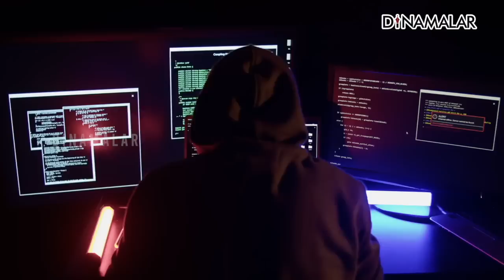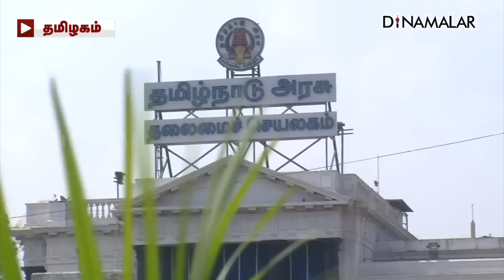செய்தி சுருக்கம் | 8 AM | 09-08-2023 | Short News Round Up | Dinamalar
செய்தி சுருக்கம் | 8 AM | 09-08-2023 | Short News Round Up | Dinamalar#ShortNews